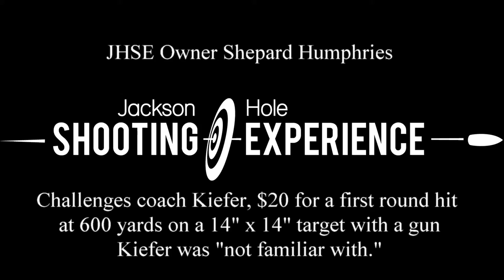600 yard rifle target in Wyoming - Nomad Rifleman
Long range Shooting Instructor Shepard Humphries challenges new coach Kiefer Williams with a .308 with which he is not yet familiar.  Bets $20 on a 600 yard first shot hit.  Kiefer owned it!

Nomad Rifleman Shepard Humphries gets owned.